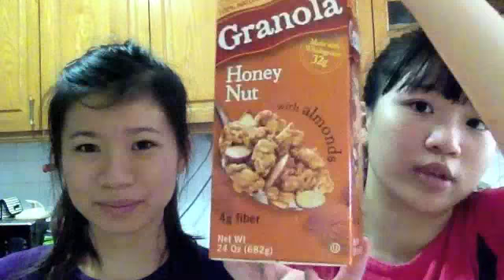Cooking lunch: Pancakes!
So Evangeline and I decided to whip up lunch for ourselves today :)

On the menu:
Sweet Pancakes
- Bananas
- Strawberries
- Peanut Butter
- Maple Syrup

Savoury Pancakes
- Sautéed Mushrooms
- Cheesy Scrambled Eggs
- Sausages

Fruit Parfait
- Vanilla Bean Yogurt
- Strawberries
- Blueberries
- Granola bits

Hazelnut Hot Choc
- Milk
- Nutella
- Cinnamon Powder
- Whipped Cream

And... it was a success, YAY dig in!

Song: We are never ever getting back together - Taylor Swift